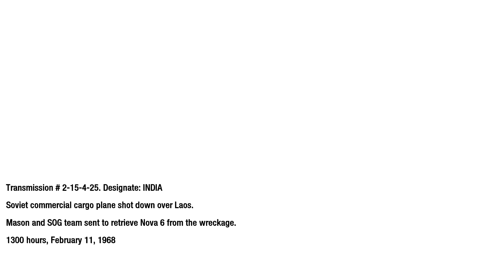Call of Duty: Black Ops: Mission 10- Crash Site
PC Gameplay
1080P 60FPS
No Commentary

Call of Duty: Black Ops is a first-person shooter video game,developed by Treyarch and published by Activision. It was released worldwide on November 9, 2010 for Microsoft Windows, the PlayStation 3, Xbox 360, and Wii, with a separate version for Nintendo DS developed by n-Space. Aspyr later released the game for OS X on September 27, 2012. It is the seventh title in the Call of Duty series and the third to be developed by Treyarch. It serves as the sequel to Call of Duty: World at War.

Set in the 1960s during the Cold War, the game's campaign follows CIA operative Alex Mason as he attempts to recall certain memories in combat in order to locate a numbers station, which is due to transmit broadcasts to sleeper agents who are bound to use chemical weapons across the United States. Mason and CIA operative Jason Hudson are the game's main playable characters, as well as Red Army soldier Viktor Reznov in only one mission. Locations featured in the game include Cuba, Russia, United States, Kazakhstan, Hong Kong, Laos, Vietnam, and the Arctic Circle. The multiplayer of Black Ops features multiple objective-based game modes that are playable on 14 different maps included with the game. Improvements to loadout options and killstreak rewards are made. A form of virtual currency, COD Points, allows players to purchase weapons and customization options for their in-game character, as well as attachments and customization options for their weapon.

Development for the game began in 2009. It runs an enhanced version of the IW 3.0 engine used in Treyarch's past title, World at War. The improvements made allowed for bigger campaign levels to be made as well as enhanced lighting. Treyarch focused specifically on Black Ops during development; they were developing two games at once while making World at War. Different teams within the company focused on a certain game mode. Music was composed by Sean Murray, with music by the Rolling Stones, Creedence Clearwater Revival, Eminem and Avenged Sevenfold appearing in the game. Marketing of the game began in April 2010. Multiple trailers promoting the game and its modes were released from May until October.

The game received generally positive reviews from critics. Within 24 hours of going on sale, the game had sold more than 5.6 million copies, 4.2 million in the U.S. and 1.4 million in the UK, breaking the record set by its predecessor Modern Warfare 2 by some 2.3 million copies. After six weeks on release, Activision reported that Black Ops had exceeded $1 billion in sales. On August 3, 2011, Activision confirmed that the game had sold over 25 million copies worldwide, making it one of the best-selling games of all time in the US, UK and Europe. A sequel, Call of Duty: Black Ops II, was released on November 13, 2012. Call of Duty: Black Ops III was released on November 6, 2015 as the sequel to Black Ops II. Call of Duty: Black Ops 4 is scheduled to be released worldwide on October 12, 2018, as a sequel to Black Ops III.